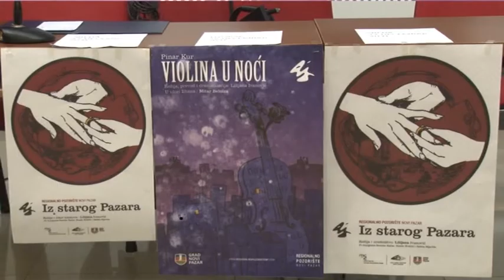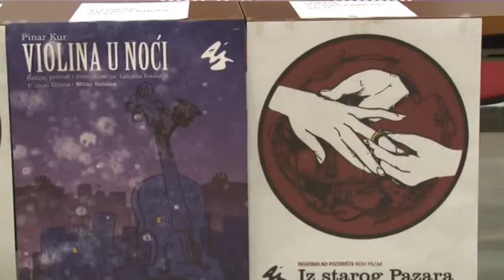Novogodišnja revija kulture